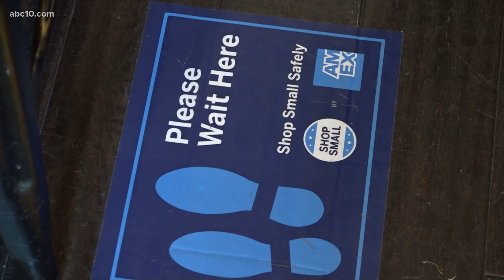COVID-19 Variant: How business owners are preparing for omicron impact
The World Health Organization (WHO) on Nov. 26 designated a new variant of COVID-19, named omicron, a variant of concern. Omicron was labeled a variant of concern because preliminary evidence suggests it may reinfect people more easily than other variants, according to the WHO.